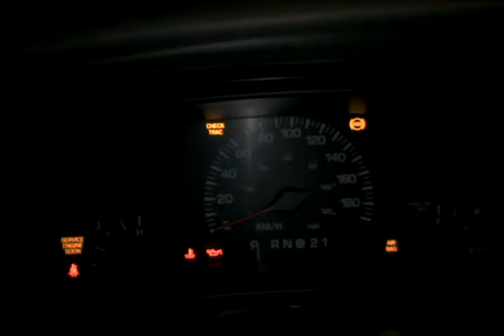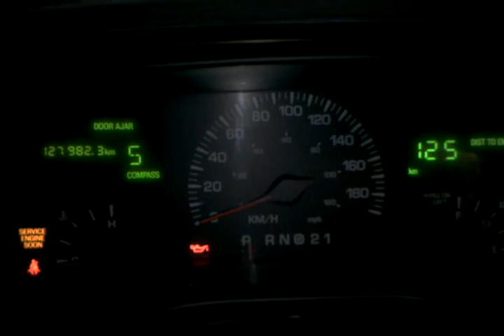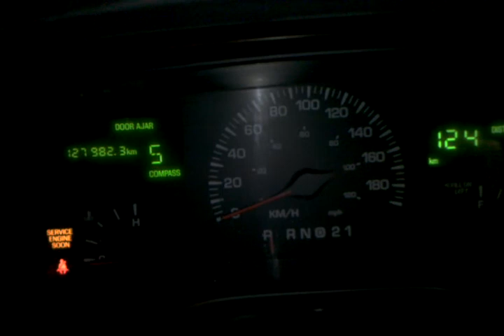Town Car olajnyomás